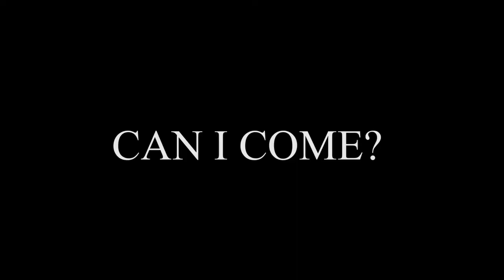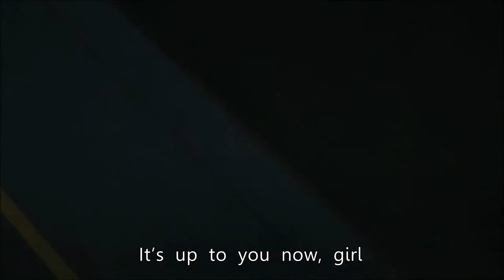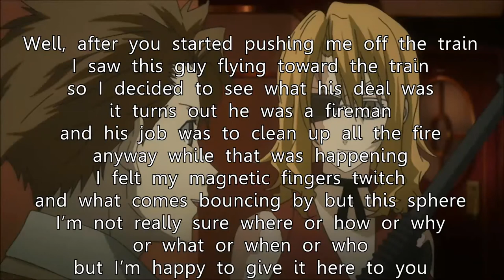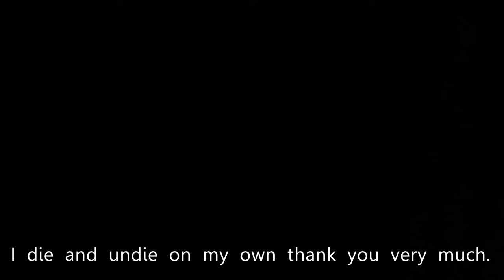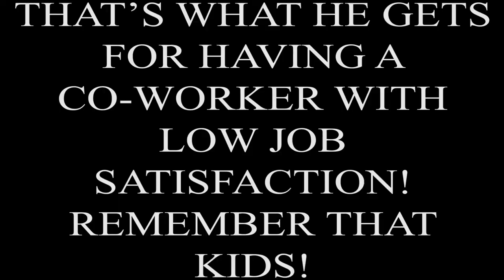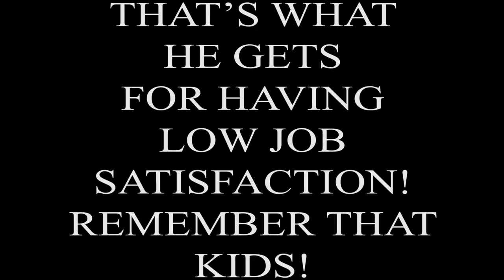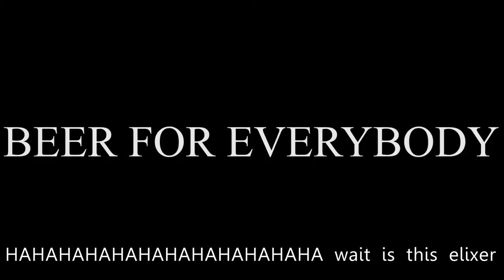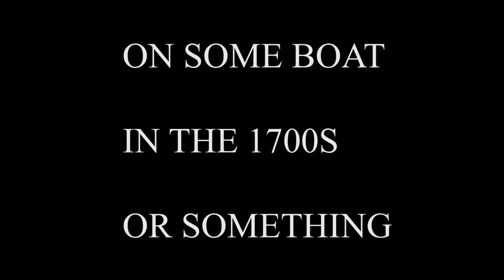Baccano! and THE TRAIN OF UNDEATH | Toni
alt title - Baccano! Abridged! Retooled!